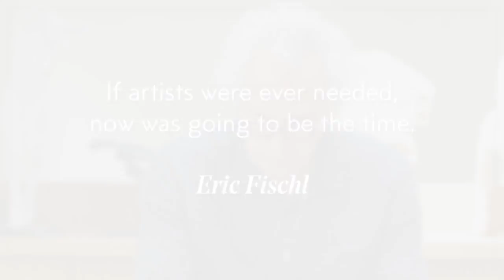Eric Fischl, “Tumbling Woman”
Since 2001 Fischl has created several versions of “Tumbling Woman,” varying in mediums and sizes. The piece itself embodies a horizontal movement rather than a crashing down and is a testimony to those who survived as well as those who died. The figure’s hand reaches out in a gesture of connection.